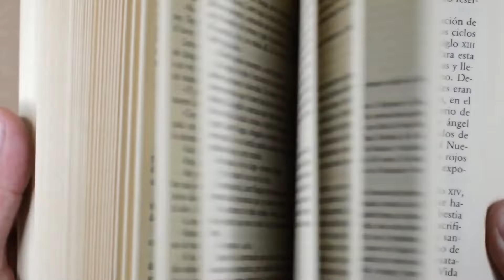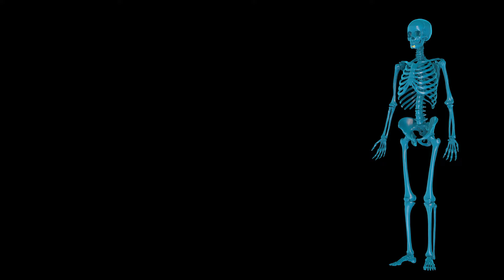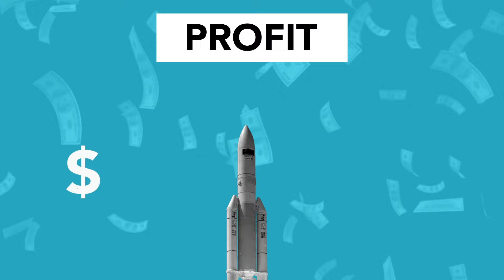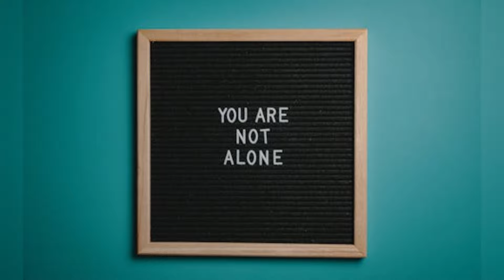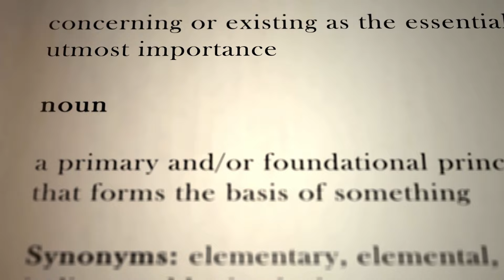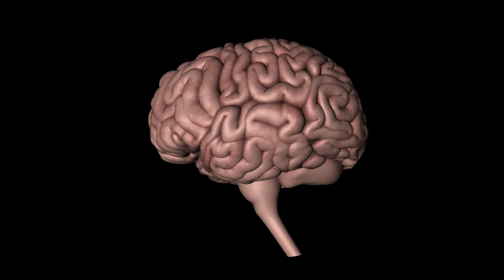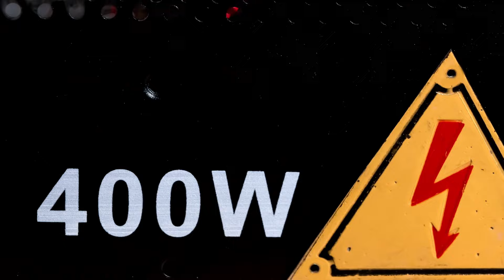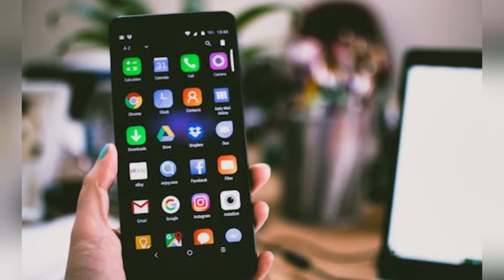Todos los que practican esto se enriquecen por Tony Robbins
Este contenido aborda la importancia de que los padres fomenten el desarrollo integral de sus hijos, enfatizando la necesidad de promover una mentalidad de crecimiento, actitudes positivas, resiliencia y creatividad. Involucrar a los niños en las decisiones financieras familiares y ayudarles a descubrir sus pasiones y talentos son pasos cruciales. Ejemplos reales, como la influencia del padre de Steve Jobs, ilustran la importancia de enseñar la excelencia y la dedicación en todo lo que se hace. El mensaje central es empoderar a los niños para enfrentar desafíos con confianza, innovación y un fuerte sentido de propósito.